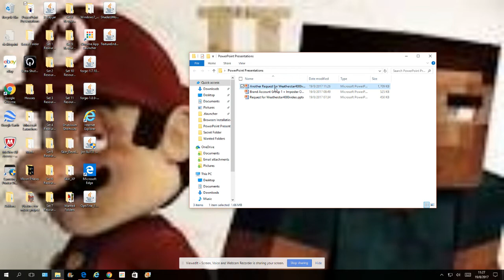Dead Meat Request for Weatherstar4000video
Weatherstar4000video, if you are watching this, please do the Virtual Virus, Dark Koopa and Bowser's Troublemaking Son (Dark Bowser) Get In Super Dead Meat, the deadline of this video is September 15th 2017.